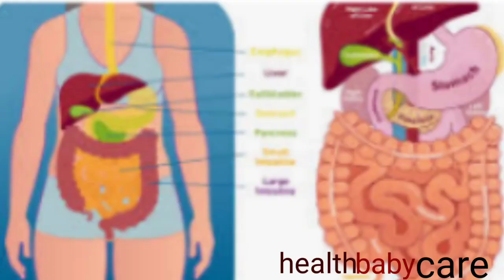Cardamom benefits || how to use cardamom || सेहत के लिए इलायची के फायदे || heaith benefits of cardam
Namaste doston main Anandi swagat hai aapka hamare channel health baby care mein,,,,,,
Dosto Aaj ke video mein main aap sabhi ko ilayachi ke fayde ke bare mein bataiye Ho
elaichi sehat ke liye bahut hi faydemand hai sath hi iske upyog se bahut sare per bimariyon se chhutkara mil jata hai
Dost ilayachi ka kis tarah Sevan karna hai video mein Puri jankari diye Ho.
Aap video ko pura dekh Kar hamen comment per day kar batayega ki video aapko kaisa laga.
aur doston aap log ko aur koi jankari chahie to hamen comment mein likh kar apna sawal jarur bata sakte hain.
Bible kyon kisi alag alag video ke sath tab tak ke liye swasth Rahen mast Rahen dhanyvad 🌹🌹🌹👍